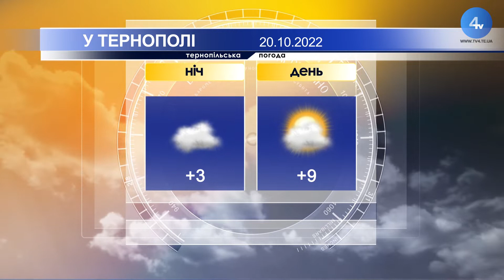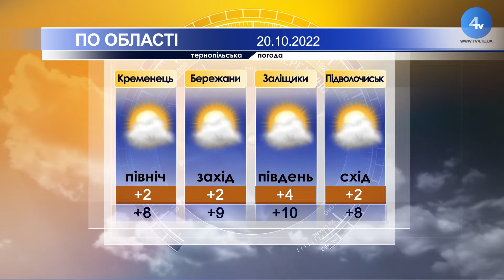Тернопільська погода на 20 жовтня 2022 року